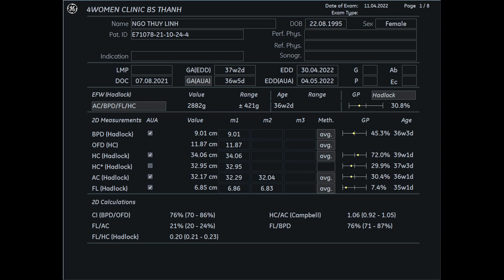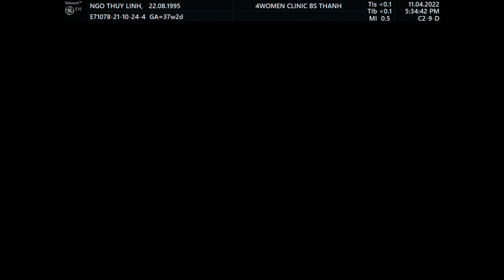4WOMENCLINIC - NGÔ THÙY LINH 11.4